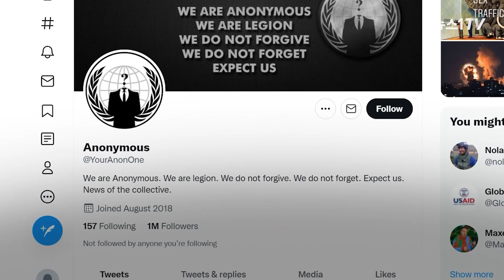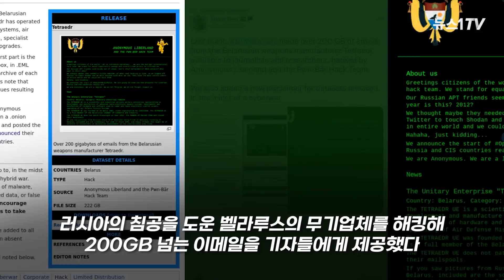어나니머스, 푸틴에 선전포고…크렘린궁, 국방부 마비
(서울=뉴스1) 문영광 기자 = ‘어나니머스’(Anonymous)가 러시아를 상대로 사이버전에 돌입했다.

어나니머스의 참전으로 현재 러시아에서 어떤 일이 일어나고 있는지, 뉴스1TV 영상을 통해 확인할 수 있다.